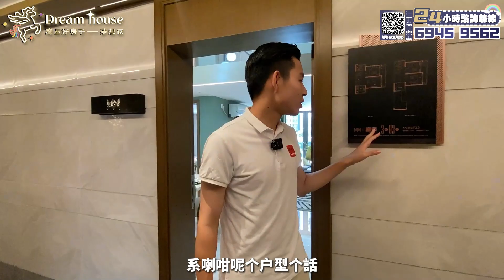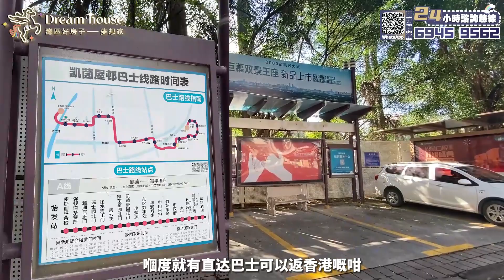中山樓盤丨雅居樂贏家丨中山呢個盤“刷爆屏”❗單價“6字頭”丨總價40零萬買精裝千呎5房丨複式/精裝平層丨“風”吹到咁大，究竟是否值得港人入手？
對中山【雅居樂贏家】有興趣或需預約視頻直播睇樓、單位景觀真實拍攝，可直接通過以下聯繫方式咨詢：
灣區好房子——夢想家查詢：
☎️Tommy 王生：
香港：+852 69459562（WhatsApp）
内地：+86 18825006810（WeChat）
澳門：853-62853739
WhatsApp我

❗❗友情提示: 請各位觀眾朋友認準灣區好房子旗下官方頻道: 理想家 心動家 夢想家 幸福家 優選家 安心家 向往家 安娜睇樓團 坊間有部份冒認好房子公司所做出任何服務承諾與本公司無關

灣區好房子--梦想家28條摯誠服務
一.購樓前服務：
1、大灣區免費睇樓接送      2、24小時在線解答樓盤資訊
3、提供正規合法港紙兌換/匯款服務   4、幫業主線上預約車飛/船飛
5、大灣區樓盤免費視頻睇樓定制     6、提供最新小孩讀書落戶資訊

二、購樓後服務：
1、贈送溫泉家庭套票3人     2、免費接送業主簽合同/按揭等手續
3、每季度樓盤進度視頻匯報
4、珠海中山免費約車2次（其他事務）
5、協助業主租車服務          6、預約醫生/網紅餐廳訂臺服務
7、贈送業主精洗車服務3次  8、生日贈送專屬禮品
9、幫業主處理寵物問題      10、本市業主接送子女上下課服務2次
11、協助客戶社保，入學，車牌，醫療養老等辦理
12、提供業主自駕遊租借方案/訂製旅程路線服務1次

1、專業驗樓師收樓驗樓服務       2、租賃/出售服務
3、全屋裝修定制服務                4、提供傢私/家電上門維修服務
5、訂製/代收/安裝傢私家電方案     6、預約全屋清潔服務（增送3次）
7、免費代繳納契稅。維修基金      8、幫業主代收快遞，代收水電煤等
9、訂製收樓視頻/紀念冊           10、免費春節貼對聯服務

00:00  影片开始
00:05  开头简介
00:47  区域+沙盘 简介
03:44  118㎡（1270呎）3房2厅2厕 平層讲解
10:01  67㎡（721呎）5房2厅2厕 復式讲解
14:06  73㎡（785呎）5房2厅2厕 復式讲解
18:43  项目总结